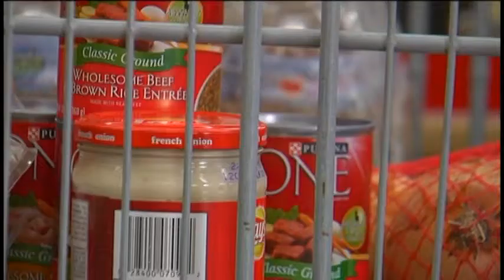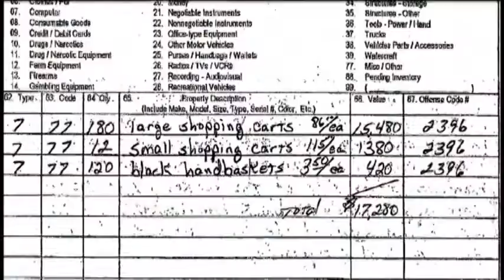Crooks target grocery carts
Crooks are targeting grocery shopping carts. $17,000 stolen over the past 2 years from Kroger in Murfreesboro